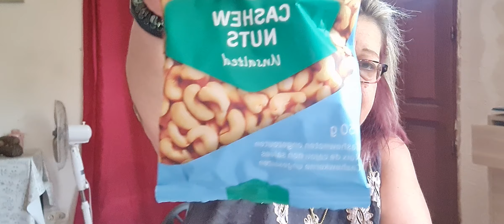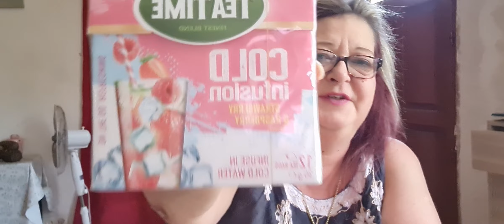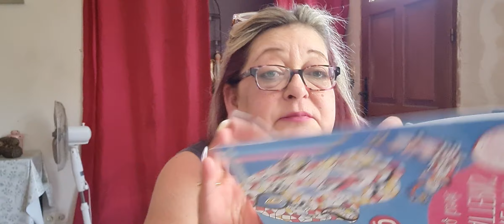Haul action et compagnie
Coucou une des vidéos que je n avais pas mise en ligne, oublie de ma part oupsssss
PS: Je vous propose d'aller voir cette chaîne, c'est une fille toute simple aussi et qui vous présente des produits qu'elle teste pour vous et donne son avis sincère.
Bon visionnage à tous et toutes
et encore désolée
Bisou